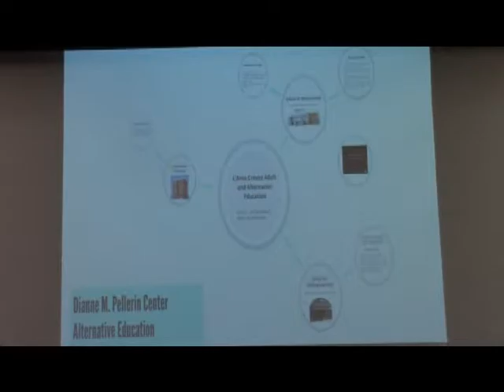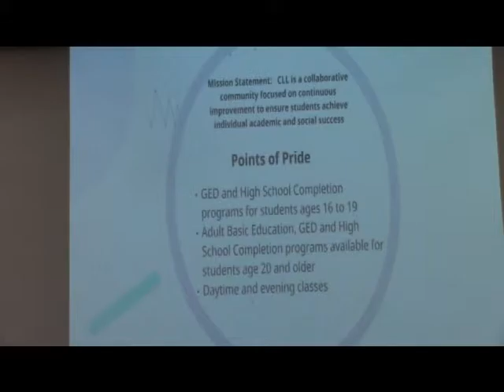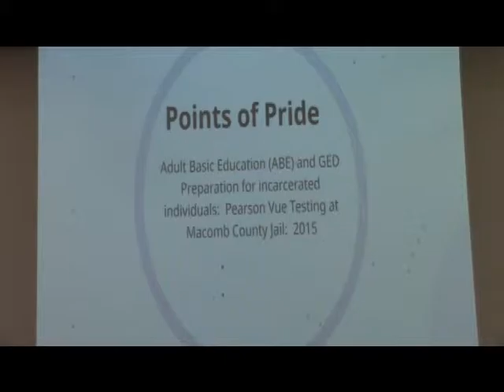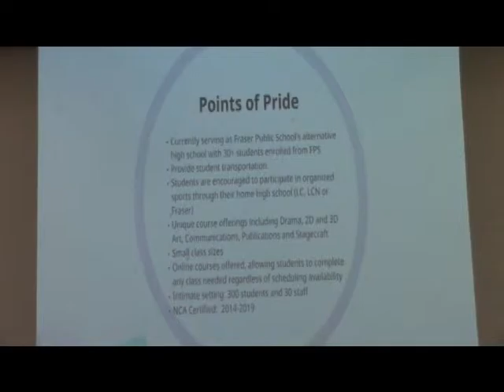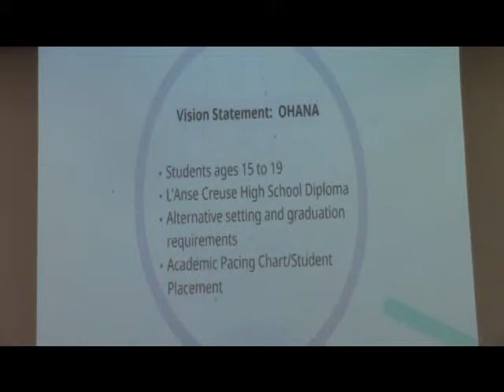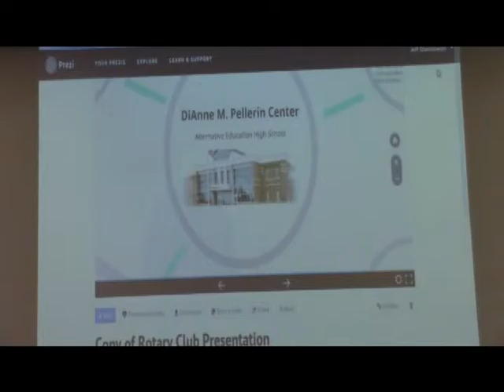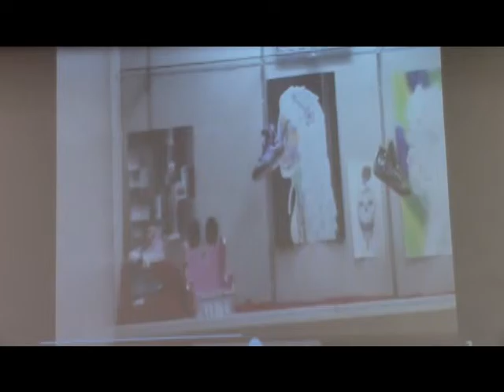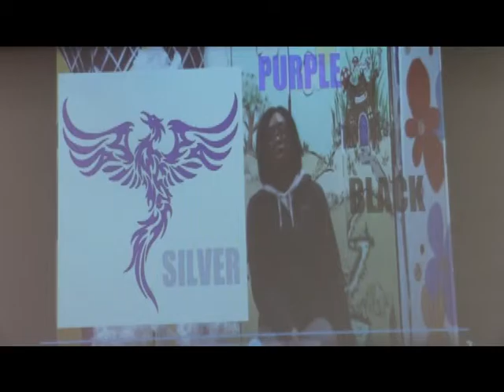Board of Edu Meeting- Part 2- DEC. 7, 2015